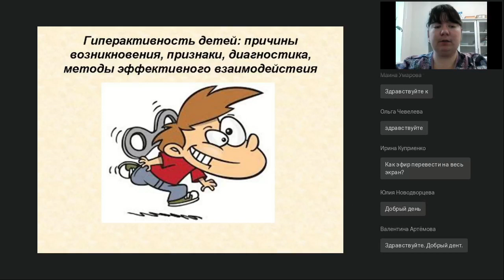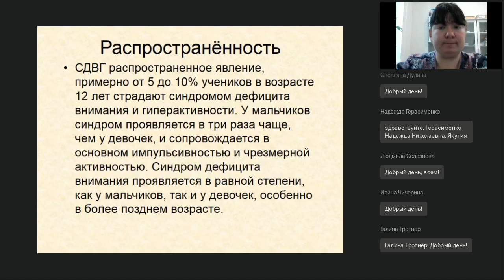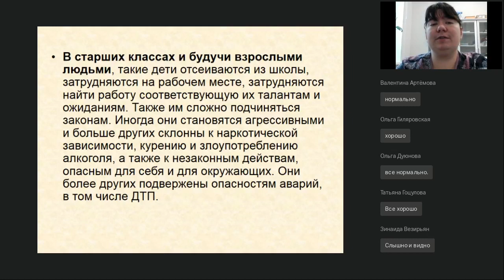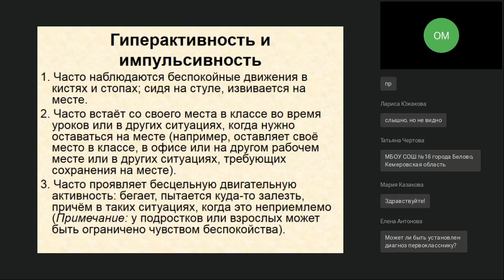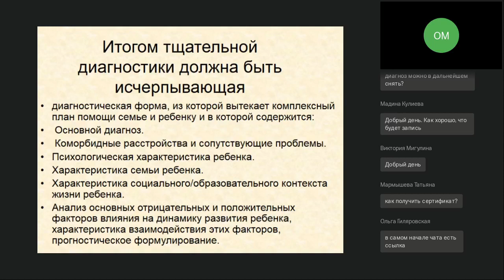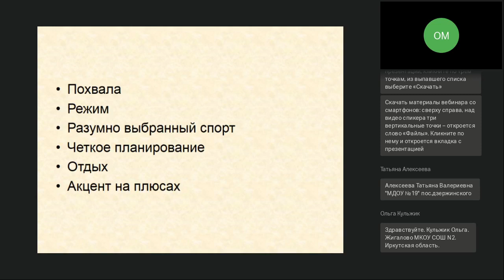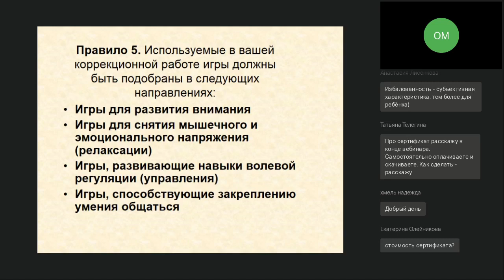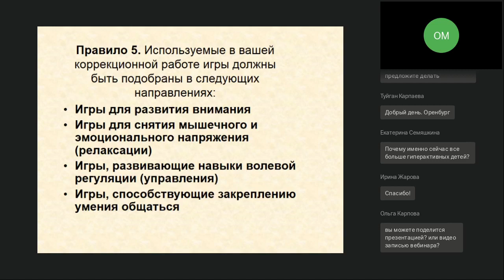Дети с синдромом дефицита внимания и гиперактивности Как с ними работать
Вебинар
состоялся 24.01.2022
Ведущая вебинара:

В современном мире родители часто сталкиваются с тем, что их ребенку очень трудно усидеть на одном месте, такие дети много двигаются, суетятся, вертятся, очень громко говорят, часто мешает другим детям и взрослым, при этом, не замечают, что могут своим поведением мешать окружающим. При всей своей активности, такие дети бывают неловки в своих движениях, у них плохая координация, слабый мышечный контроль, и именно поэтому они все роняют, ломают, часто спотыкаются и падают. Такому ребенку очень трудно сосредоточиться на чём-то одном, его внимание рассеянно, он легко отвлекается, задает очень много вопросов, но не ждет ответа, а начинает заниматься другими делами, которые тоже быстро бросает. Все это происходит за короткие промежутки времени. Иногда кажется, что энергии этого ребенка хватит на нескольких человек, поэтому таких детей называют гиперактивными.